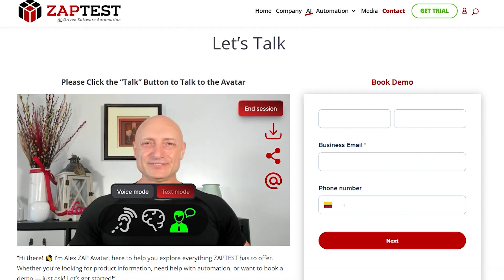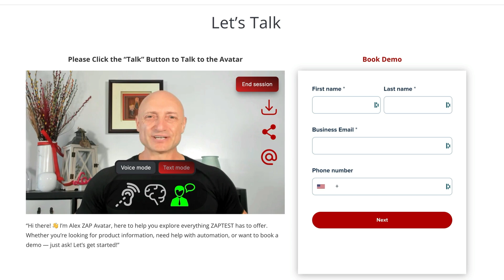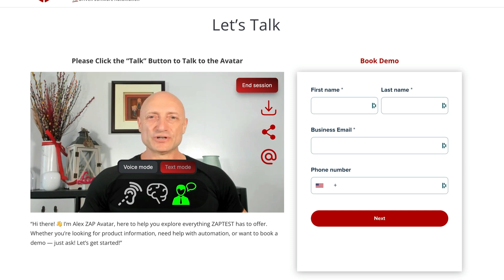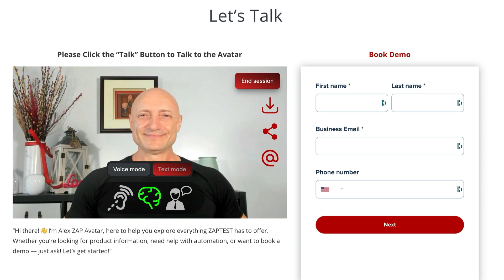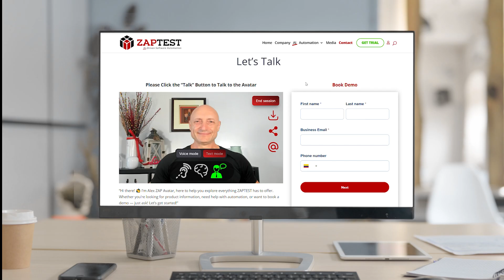Can an AI Be Your Automation Consultant? I Put It to the Test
Are you tired of feeling overwhelmed with tedious automation testing tasks and wanting to free up more time for what matters most?

Look no further! Introducing AZA, your personal automation consultant, here to revolutionize the way you work and live. In this video, we'll introduce you to the world of automation and show you how  @ZAPTEST-COM   AZA can help you streamline processes, increase productivity, and achieve your goals faster. Whether you're an entrepreneur, business owner, or simply looking to improve your daily routine, AZA is here to guide you every step of the way. Tune in to learn more about how AZA can help you automate your way to success!